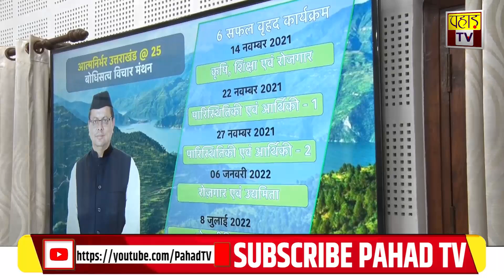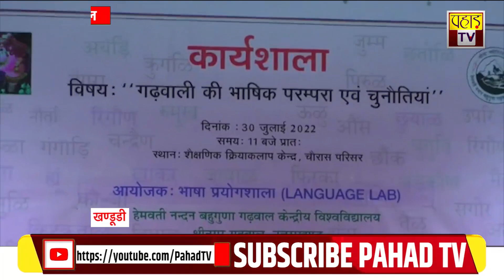उत्तराखंड की बड़ी ख़बरें 31 जुलाई 2022| Uttarakhand | Pahad TV